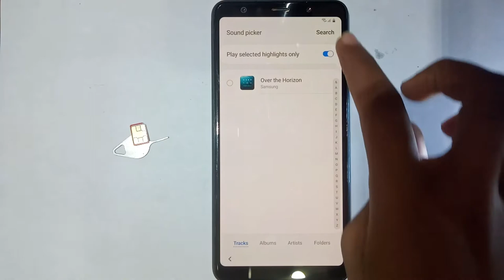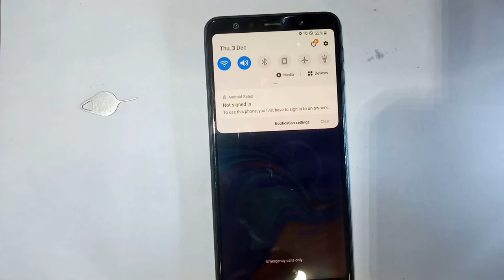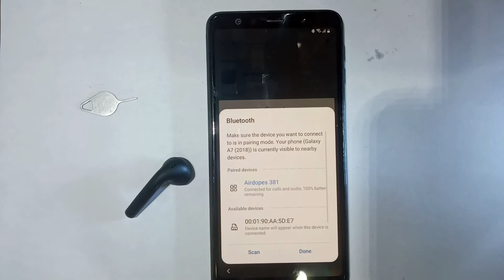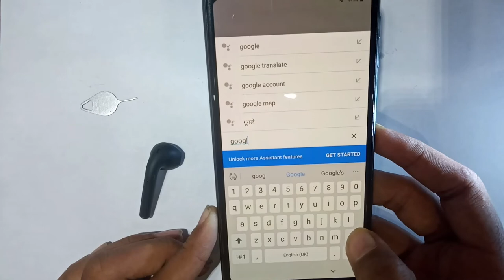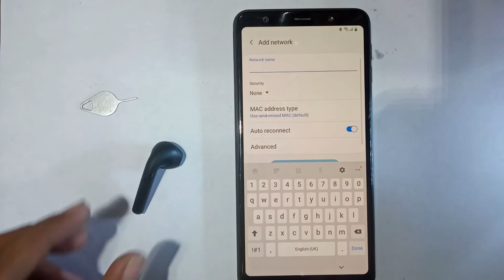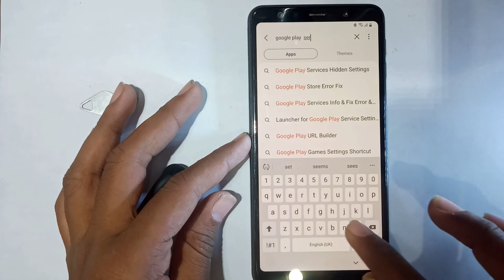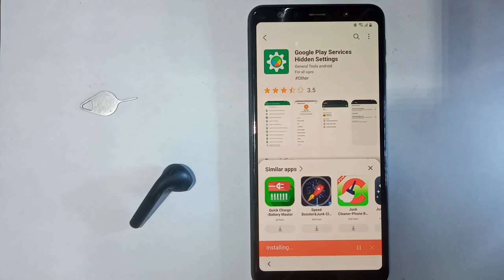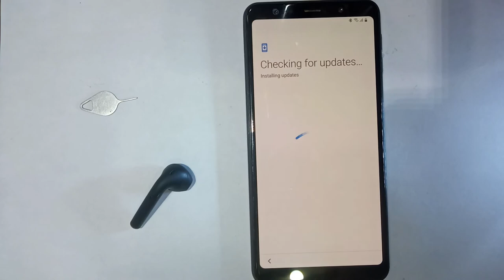Samsung A7 2018 How To Frp Bypass Withouth PC No Need any Tool New Trick Just 5 Minute Unlock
Hello Friend
Samsung A7 2018 How To FRP BYPASS Without PC
NO NEED ANY TOOL

Plese Share My Video
And UpdateS Your Phone send